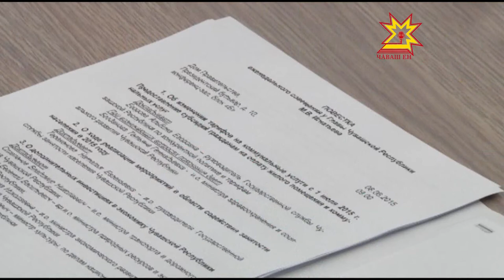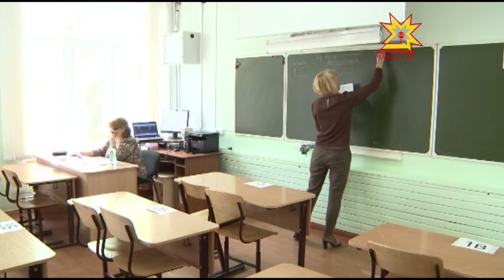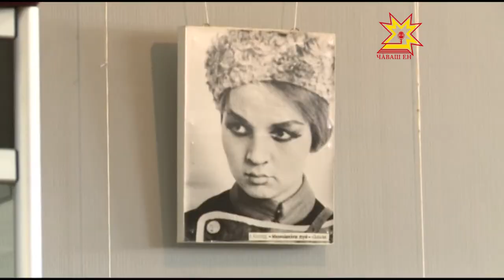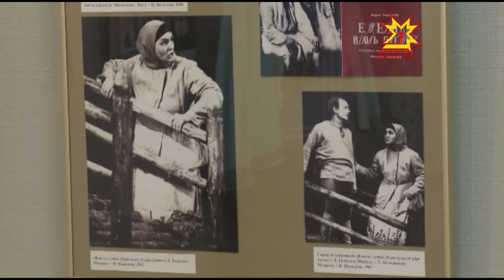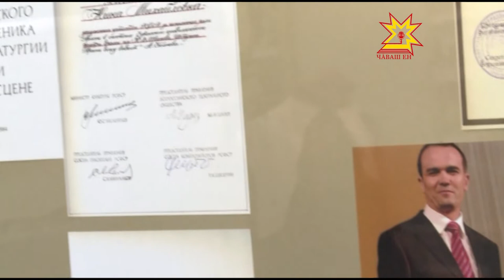Республика 08 06 2015 на чувашском языке Вечерний выпуск